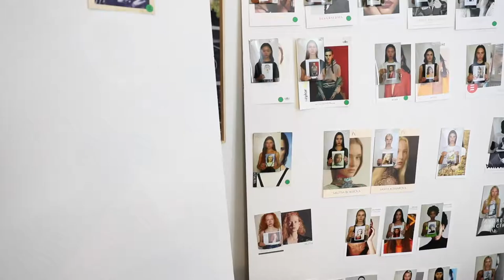59seconds | Episode 61 | Hogan McLaughlin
For episode 61 of 59seconds we spoke to Hogan about his latest collection, how his background in dance & illustration inform his work & collaborating each season with his team.
Directed by Brian Lynch for Pier59 Studios
DP Daniel McDonald
Editor Hannah Meader